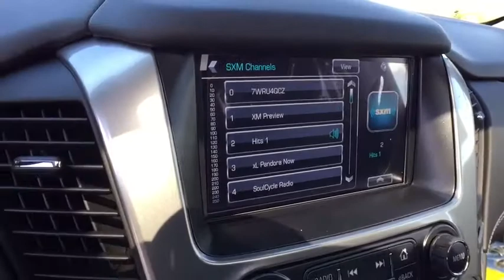2020 Chevrolet Tahoe Saginaw, Midland, Bay City, Freeland, Shields MI LR302172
New 2020 Chevrolet Tahoe available in Saginaw, Michigan at Serra Saginaw. Servicing the Midland, Bay City, Freeland, Shields, MI area.

Serra Saginaw
4200 Bay Rd

Lease starting @ $342/month with $999 due (on qualified LS trimmed CTP or demo units) for current GM lessees. Tahoe LT 2nd Row Pwr Release 60/40 Split Folding Bench Seat 3.42 Rear Axle Ratio 3rd Row 60/40 Power Fold Split-Bench Black Beltline Moldings Black Mirror Caps Black Roof Rails Bluetooth for Phone Body-Color Door Handles & Headlamp Accents Extended-Range Remote Keyless Entry Fog Lamps Front & Rear Black Bowties Front & Rear Park Assist Hands Free Power Liftgate HD Radio Heated 2nd Row Outboard Seats Heated Leather Wrapped Steering Wheel Integrated Trailer Brake Controller Lane Change Alert w/Side Blind Zone Alert Luxury Package Max Trailering Package Memory Settings Passive Entry System Power Liftgate Power Sunroof Power Tilt & Telescopic Steering Column w/Memory Power-Folding Heated Outside Mirrors Push Button Keyless Start Radio: Chevrolet Infotainment AM/FM Stereo w/Nav Rear Cross Traffic Alert Rear Seat Blu-Ray/DVD Entertainment System RST Edition Single-Slot CD/MP3 Player SiriusXM NavTraffic Standard Suspension Package Sun Entertainment & Destinations Package Unique Gloss Black Sport Grille Unique RST Emblem Wheels: 22 x 9 Gloss Black Aluminum.br2020 Chevrolet Tahoe LT 4WD EcoTec3 5.3L V8 Summit WhitebrOur experienced sales staff is eager to share its knowledge and enthusiasm with you. Prices for new Chevrolet vehicles are based GM Employee pricing eligibility. Price does not include Tax Title License and Documentary Fee of $220;$4750 - Consumer Cash Program. Exp. 06/01/2020